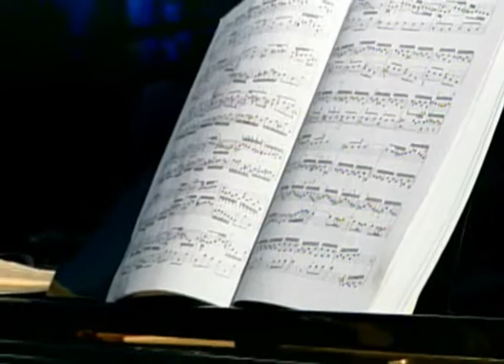BACH-LISZT FUGUE (PART II) FROM PRELUDE AND FUGUE IN A MINOR BWV 543 - KENNETH J ROSENTHAL MD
BACH-LISZT FUGUE (PART II) FROM PRELUDE AND FUGUE IN A MINOR BWV 543 - KENNETH J ROSENTHAL MD PIANIST AS PLAYED AT THE ANNUAL MEETING OF THE AMERICAN SOCIETY OF CATARAC AND REFRACTIVE SURGERY (ASCRS 2009)